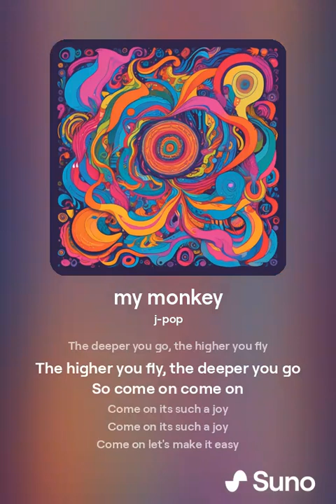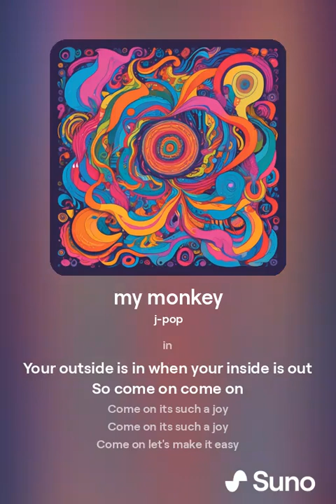my monkey take 2